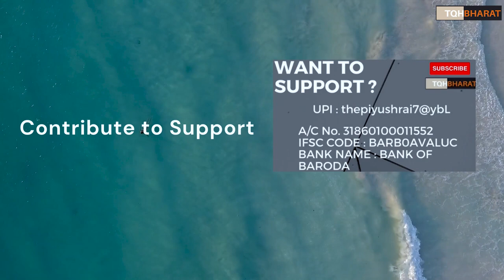Christian Catholic Church On how to increase Christian Population in Kerala India | Piyush Rai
Kerala: Catholic Church diocese announces welfare scheme for families with more than 5 kids
Under the scheme, presented by the Family Apostolate of the Pala diocese of the Church, monthly assistance of Rs 1500 is promised for couples married after the year 2000 and having five or more children. - The Indian Express

Ways to contribute :
UPI : thepiyushrai7@ybL